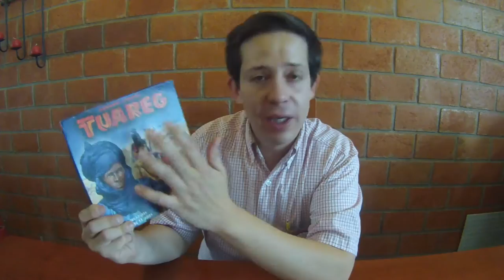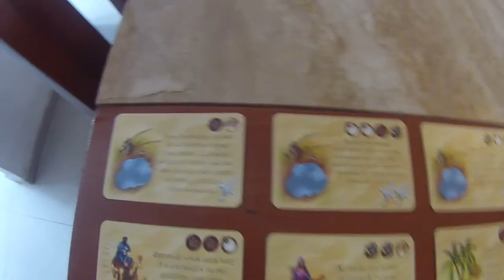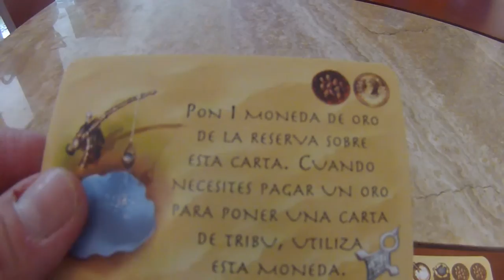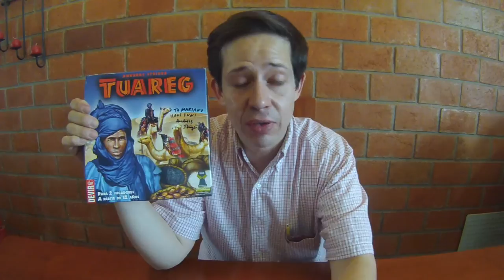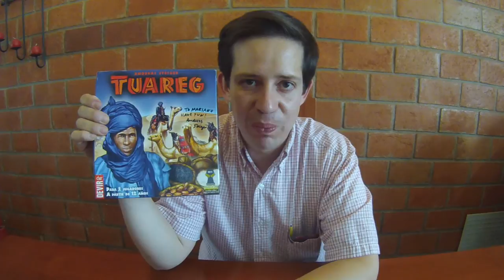Instrucciones de Tuareg (Juego de mesa / Board Game)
Aquí podrás ver las reglas básicas para jugar Tuareg, un juego diseñado por Andreas Steiger y publicado por Devir.